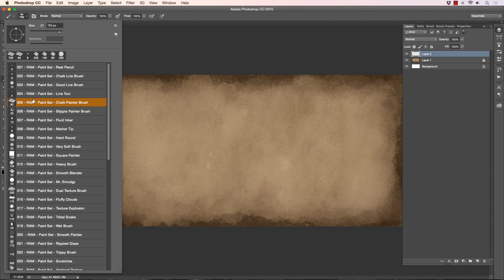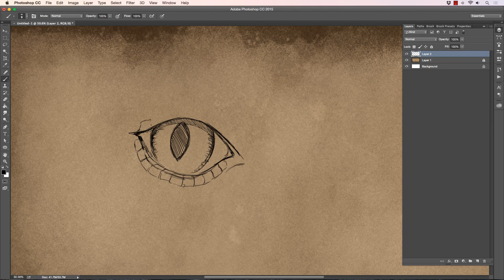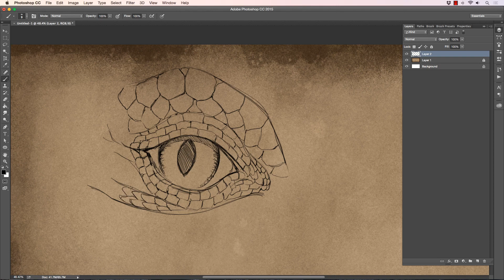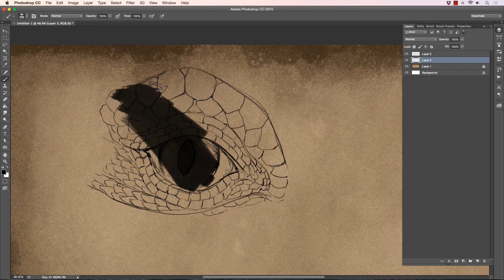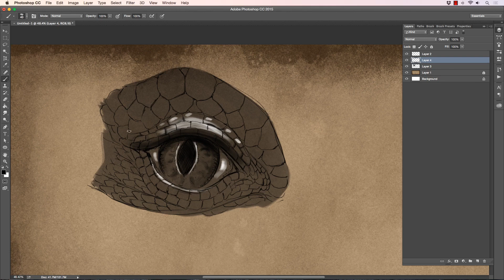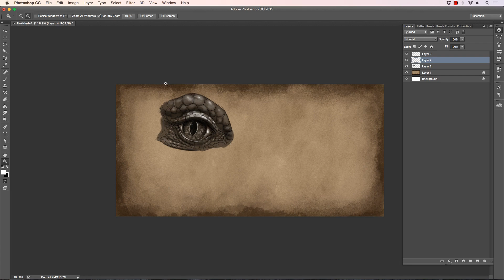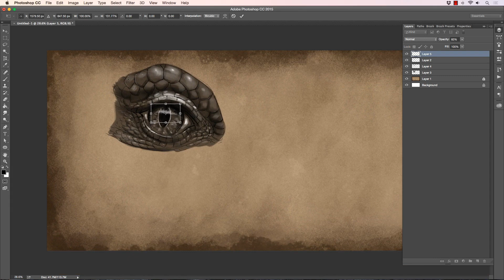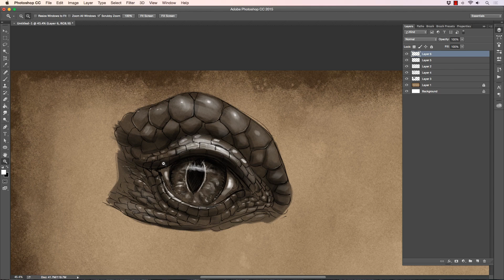How to Create Studies for Digital Painting Fantasy Art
In this video I show you the process that I take to create my digital art studies.  I am studying a lizards eye to later help me create a dragon painting.  By doing research like this you will gain knowledge on how to better paint your fantasy art creatures.  It is an invaluable practice and you can save these files to reference later as I often do.

In this video I am using Photoshop CC with my custom brushes and a template that I created to paint over.  You can get a copy of the template and my brushes on my Gumroad page here -